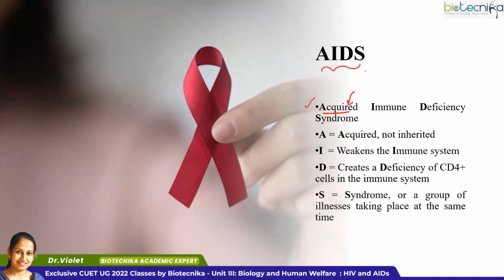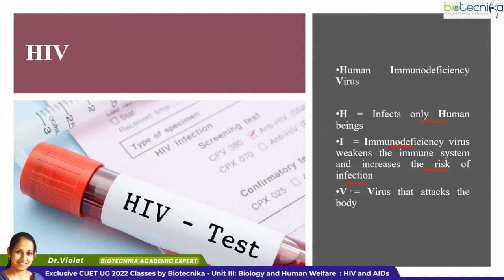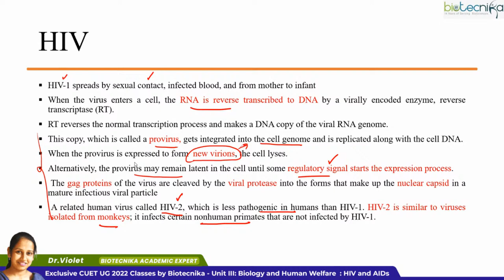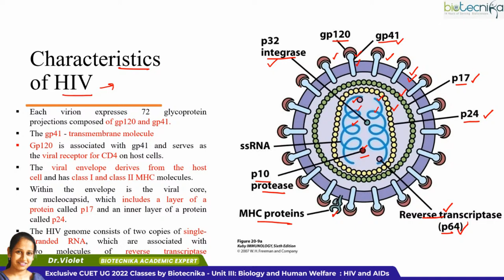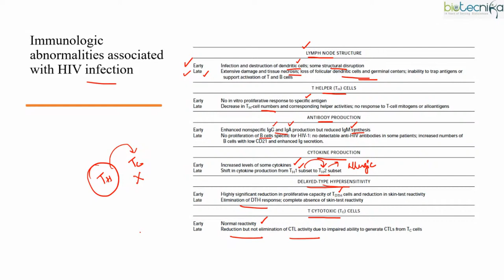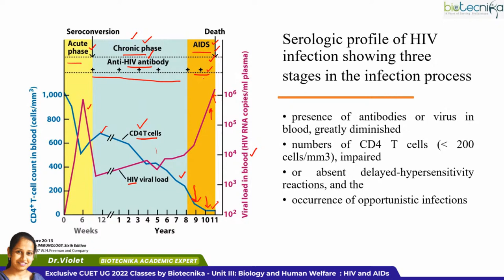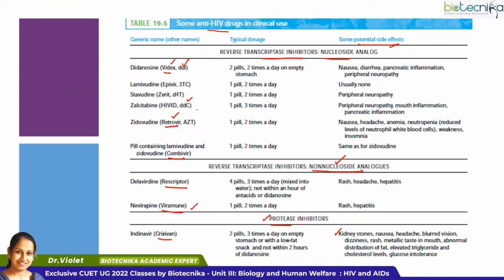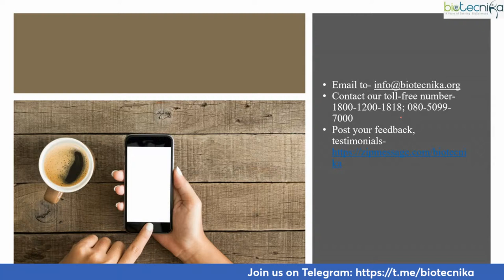CUET UG Vijeta Series - DAY 7 : Unit III: Biology and Human Welfare : HIV and AIDs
BioTecNika is pleased to launch a CUET UG 2022 Vijeta Series. The CUET (UG) 2022 Exam dates have been announced and the examination is due to begin shortly. As we do not have a lot of time left to dive deep into the syllabus. BioTecNika does have a CUET UG Vijeta Series to help you with all of the important topics in view of the examination.